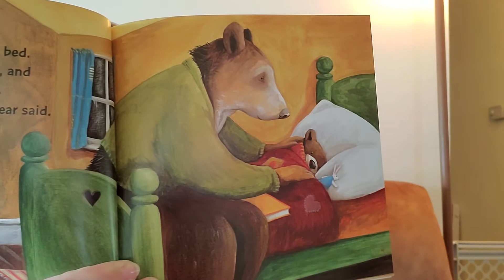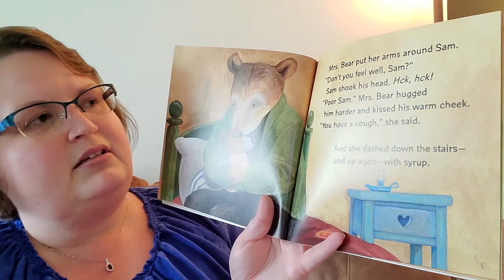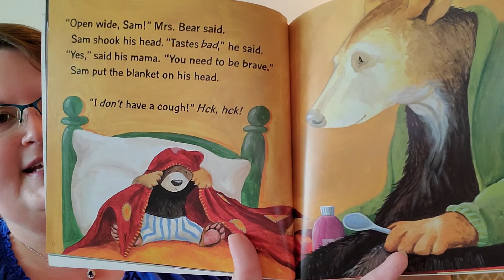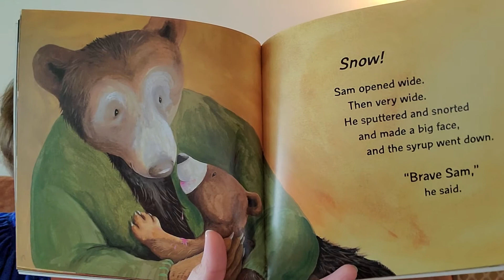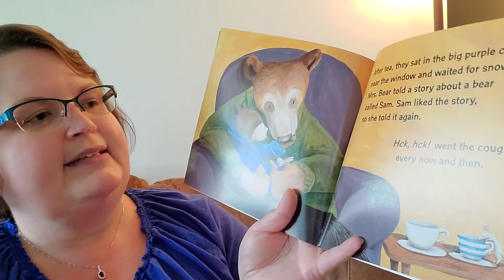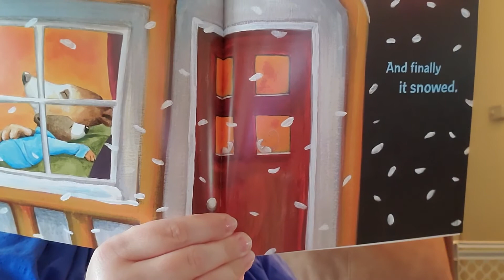Don't You Feel Well, Sam?